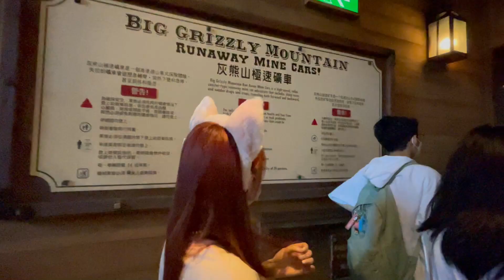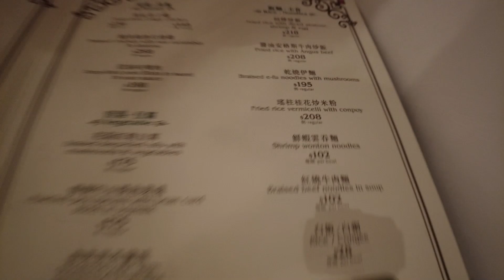【港人灣區生活】香港迪士尼vlog，Hoson發揮最強功效，搖身一變做人肉相機支架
我是90後香港人，2020年疫情後到肇慶定居
此頻道是分享我在大灣區的生活點滴
用最貼地最真實的鏡頭記錄低日常生活

今次同Wendy一起去迪士尼玩，搖身一變做人肉相機支架？梗系影相重要啦